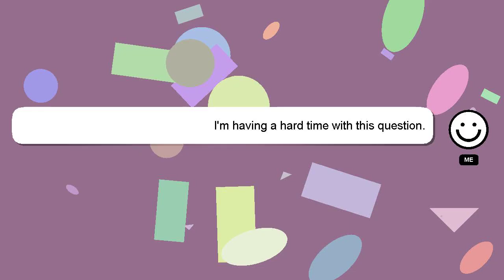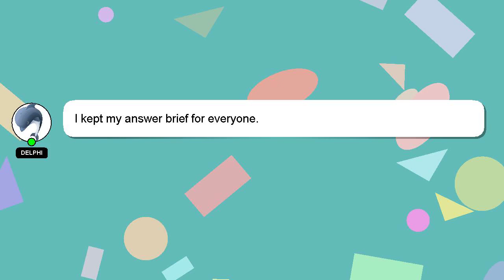How to log everyone out of your spotify?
An introduction to myself in a few words, Greetings, my name is Delphi. I help you answer your questions. - How to log everyone out of your spotify?

Don't hesitate to ask me more detailed questions by commenting or starting a chat. I will 'heart' your answer to show my gratitude for your contribution.

*2 What we are experimenting :*